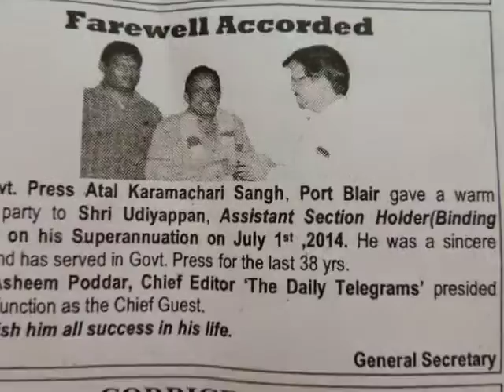thankingDTedweep i newspaperiNDiAgg52typeivjgpbislandsmobilepress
iNDiA - iNSTANT NEWS DIGITAL iSLANDS AGENCY - a unit of SIC Registered Approved Audited updated and Recognised a Society under Andaman and Nicobar Administration SERVICE FREE coverage & SIC Publication (Regn.No.411 / 82- under PIC B 0156 (MHA) of yenyesar Sec SIC with CoOpted Units -Honorary Service Media -Since 1982 onwards) - FREE of COST news service E DWEEP NEWS- thanking & thankful to ALL !!! PORT BLAIR (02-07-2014 Wednesday) SUN RISE : 04-57 hrs SUN SET:17-48 hrs IST (now - ABI - Facebook this page viewers & downloaders 93,741-@-06- 30 hrs --more than 6,400 albums-(app5ox) - excluding other counts- 1,80,000 Creative Constructive Useful Informative LIVETIME Worldwide LIVEs @ VISIT edweepNews LIVE mail ID : (4,415 edweepNews LIVE) (follow @ World News --(follow Audit Reports, other E DWEEP I NEWSPAPER digital documentations Please VISIT:- : Blogger.E DWEEP I NEWSPAPER for old-previous issues -- digital documentation print cum electronic media SIC Publications (a society under A&N Admn) Registered Approved Audited & Recognised - Admn MHA pensioner PIC B 0156 MEDIA person DIP&T ID ANA/41/46-53/7-22/53- OnLine Freelancer Journalist Author & Editor Value Edn Text isles globalmedias, ani globalvideos, islandsmobilepress RNI multilingual printmedia fortnightly-BSNL-NIC CIC ID service media - electronic cum print media